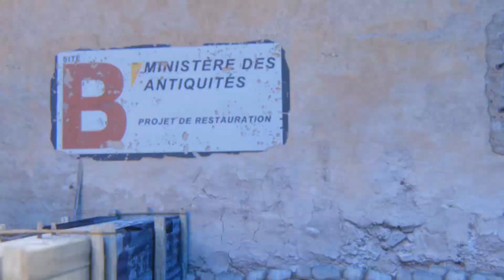РЕАКЦИЯ КОРЕША НА СТРИМ МАРКЕЛОВА